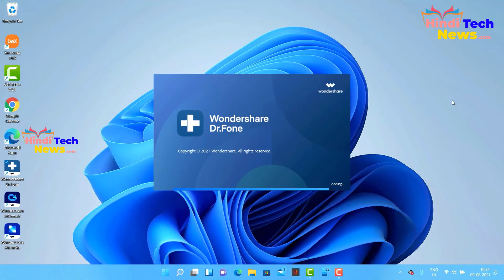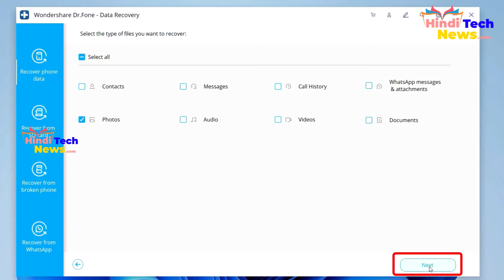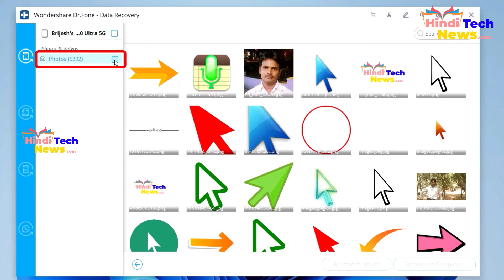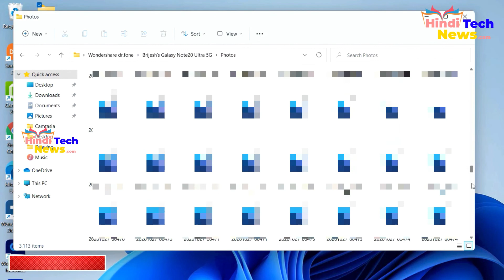Phone se Delete Hue Data ko Recover Kaise karte hai? How to Recover Deleted Data From Android Phone?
Android phone se koi bhi data photo video delete ho jaane par aap use recover kar sakte hai. Iss video me maine bataya hai ki kaise aap android phone delete hue data ko ya android phone se delete hue photo video ko recover kaise kar sakte hai.